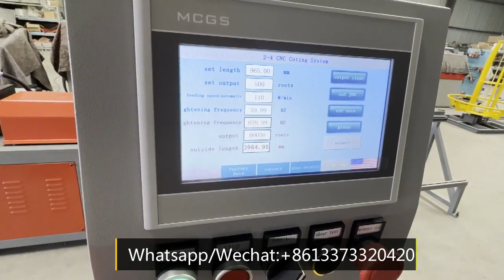Wire straightening and cutting machine 2-4mm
ANPING COUNTY HENGTAI WIRE MESH MACHINE PRODUCE CO.LTD
Address: NO.34, IV Zone ,Wire Mesh Industry, Anping County, Hebei Province, China